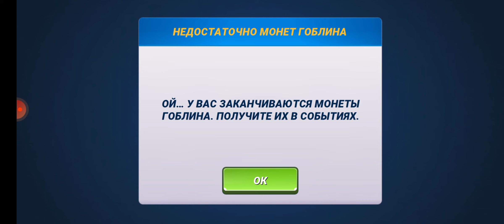Коварный Гоблин, Река Нил, Игровой процесс, Fishing Clash, Фишинг клеш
реальная рыбалка онлайн 3D